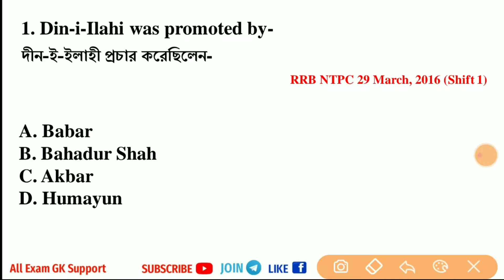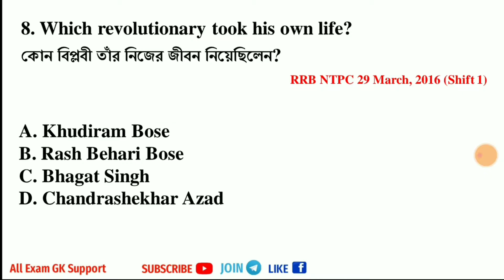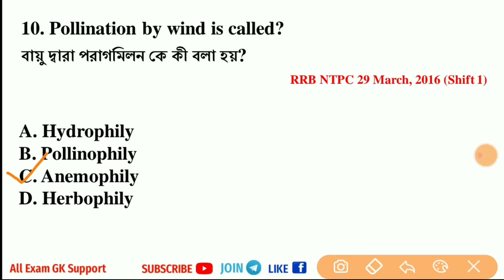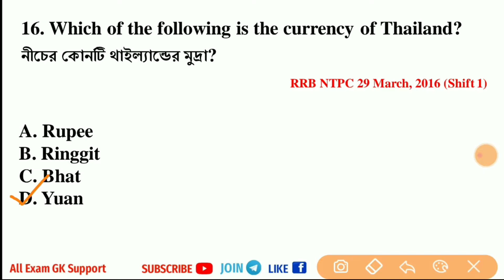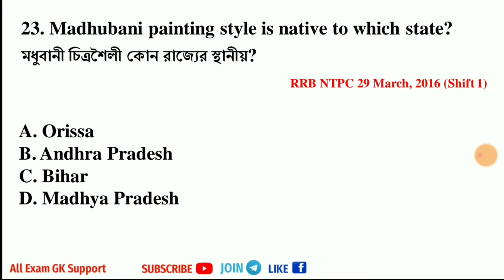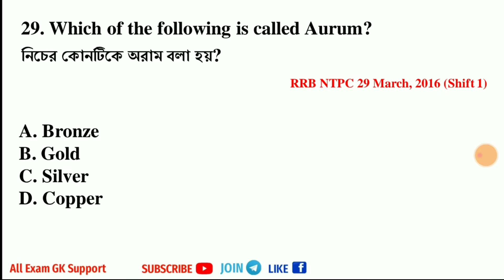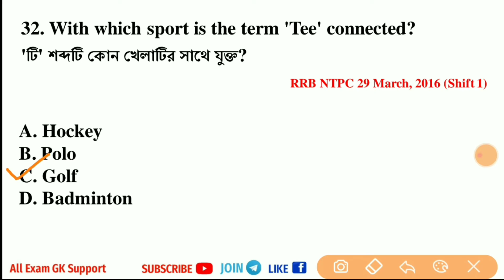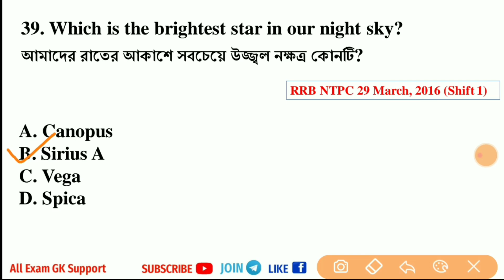Railway NTPC Previous Year Question Paper | 29th March, 2016 Exam Paper GK,GS for RRB NTPC Exam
In this video we discuss rrb ntpc previous year question paper 29th march, 2016. All Exam GK Support collect all gk and gs question from this previous ntpc paper. 40 important gk, gs questions are present in rrb ntpc exam paper. All these questions are very important for your preparation of rrb ntpc 2020 exam.